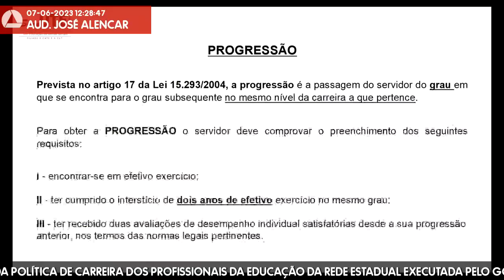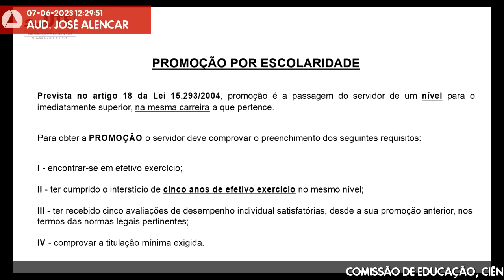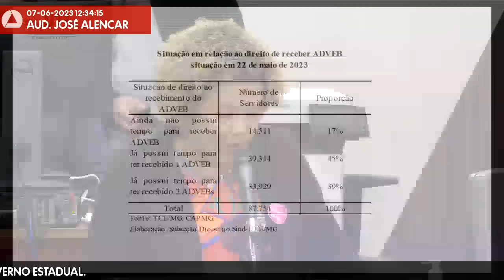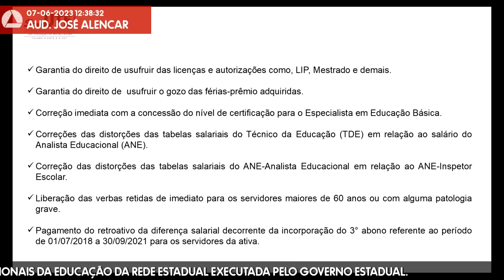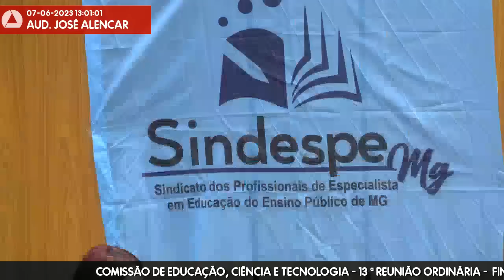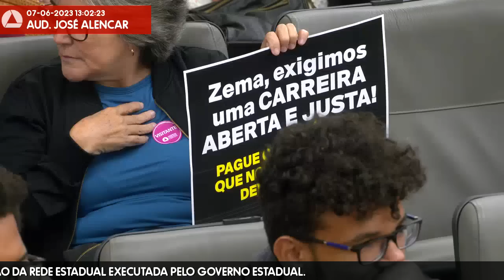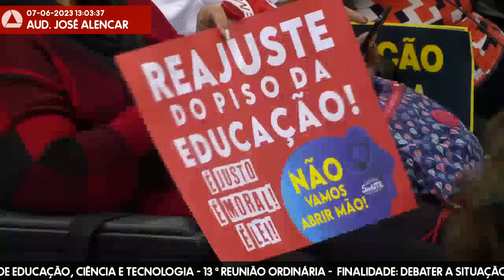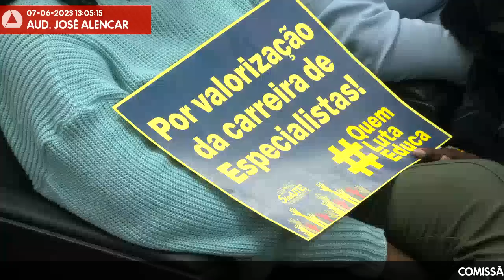07/06/2023 09:30 - Comissão de Educação, Ciência e Tecnologia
Finalidade da audiência: Debater a situação da política de carreira dos profissionais da educação da rede estadual executada pelo governo estadual.